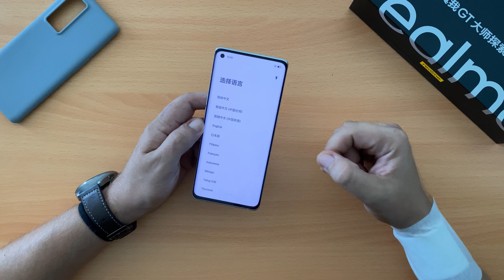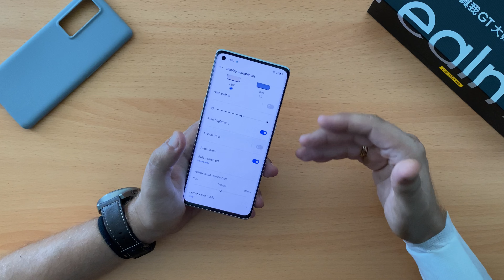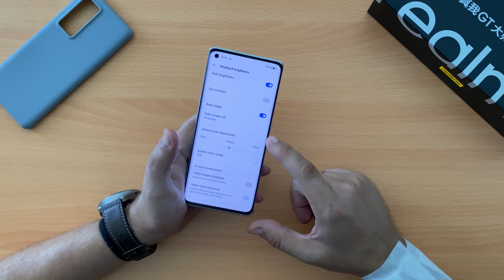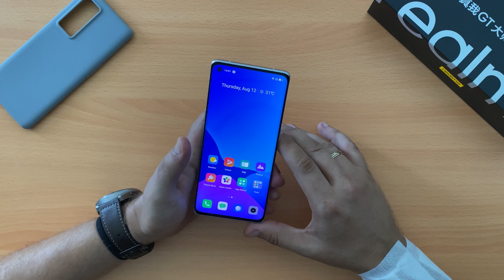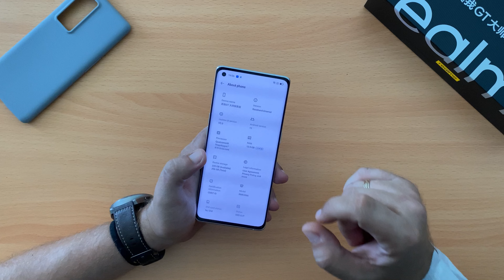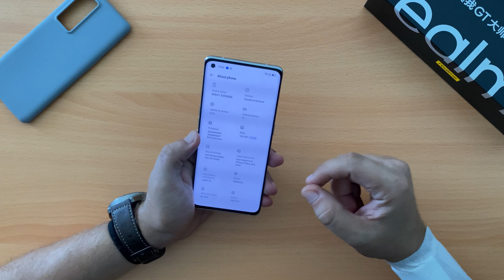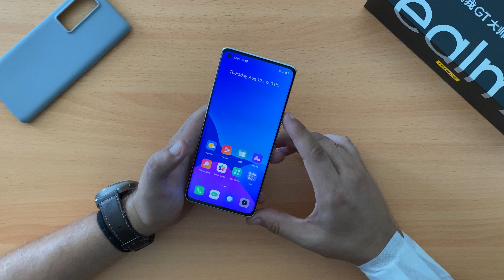Realme GT Master Explorer Edition unboxing video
Το Realme GT Master Explorer Edition είναι μια διαφορετική έκδοση του "κανονικού" GT που κυκλοφορεί επίσημα  και στη χώρα μας. Είναι σχεδιασμένο με έναν διαφορετικό τρόπο, έχει μια 50mp κάμερα με τον Sony IMX766 αισθητήρα και OIS, μια κυρτή AMOLED οθόνη στα 120Hz και τον Snapdragon 870 επεξεργαστή της Qualcomm στο εσωτερικό του. Απευθύνεται σε αυτούς που δίνουν έμφαση στην κάμερα, και μια ακόμα πιο εντυπωσιακή οθόνη, χωρίς όμως να πρέπει να κάνουν κάποια σημαντική "θυσία" στις επιδόσεις. Παραδοσιακά το γνωρίζουμε για πρώτη φορά στο Unboxing video του.

Για την βασική κάμερα με τον βελτιωμένο αισθητήρα, η εταιρεία έχει δημιουργήσει ένα  νέο Street photography mode, που αναγνωρίζει την γρήγορη κίνηση και προσαρμόζει τις απαραίτητες ρυθμίσεις για να βγάλει γρήγορα μια φωτογραφία σε  αυτο το ξεχωριστό είδος.

Το Master Explorer edition διατηρεί την μπαταρία των 4.500mAh στο εσωτερικό του, αλλά και την ταχεία φόρτιση με 65W με το SuperDart πρότυπο της εταιρείας. Έχει δύο ακόμα κάμερες στο πίσω μέρος του, μια με Ultra wide φακό και υψηλότερη ανάλυση από το συνηθισμένο στα 16mp και μια Macro camera στα 2mp η οποία δυστυχώς δεν έχει Auto focus.
Ο Snapdragon 870 στο εσωτερικό του, προσφέρει τις επιδόσεις που πρέπει να έχει ένα Smartphone στην κατηγορία τιμής αυτή, και χωρίς τα μικρά προβλήματα στην απόδοση που έχει ο κορυφαίος Snapdragon 888 αλλά και με χαμηλότερη θερμοκασία λειτουργίας.